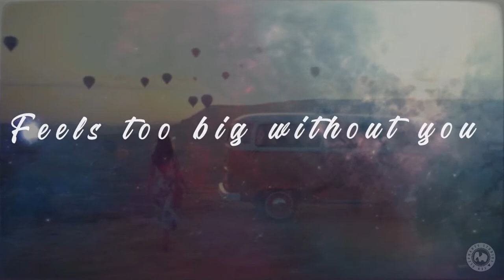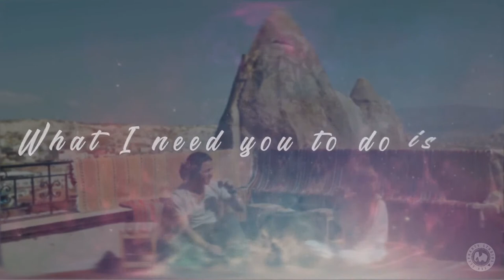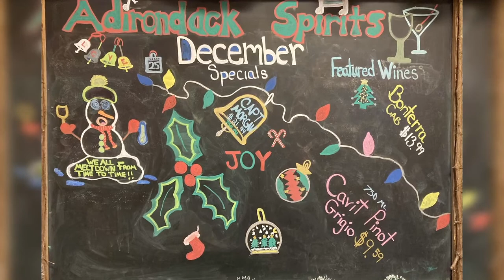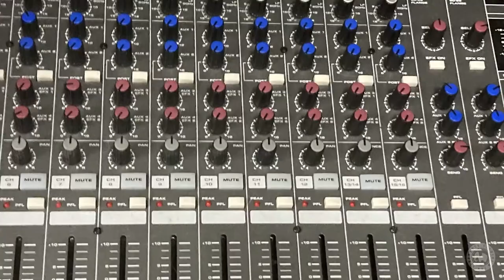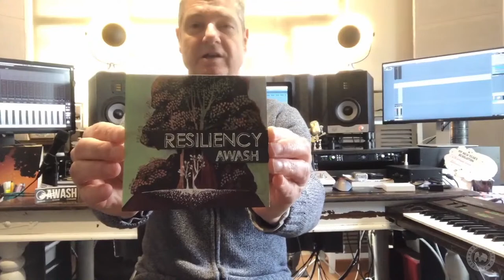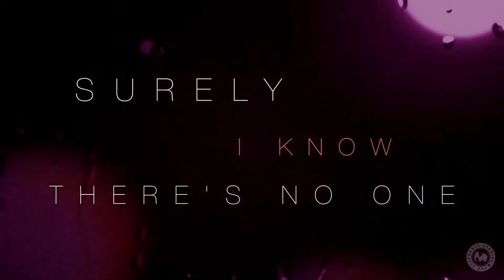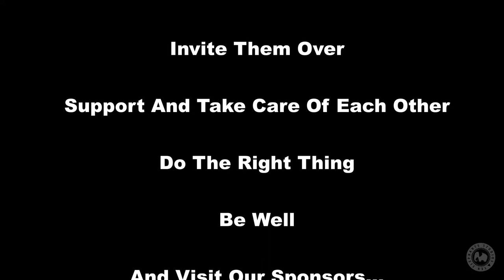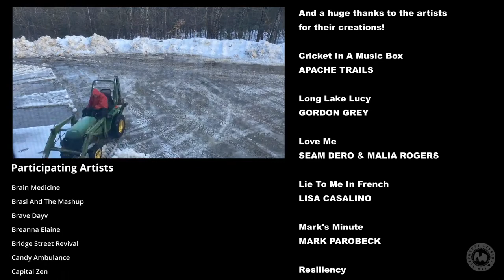Ten Elephants Studios - Sip-n-Stream - 12/29/22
Kelly, Tim, James, Pete and special guest Jeff Kellogg play Music from Friends and Friends of Friends!